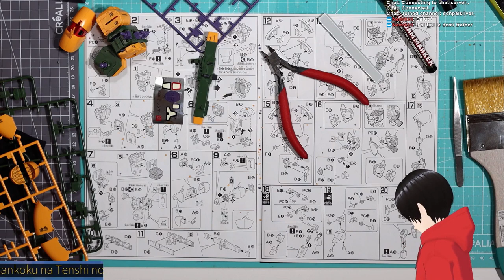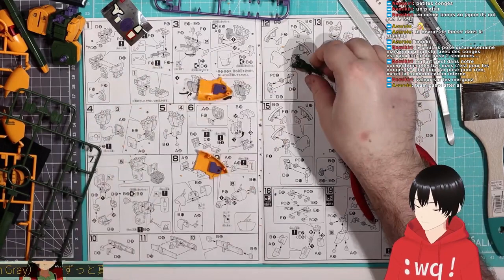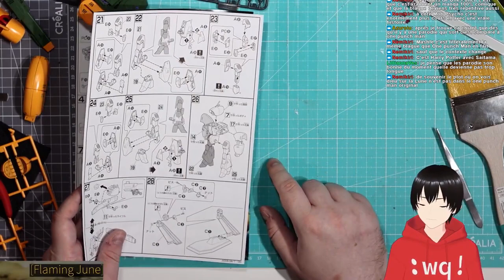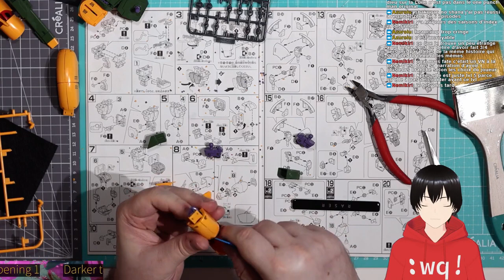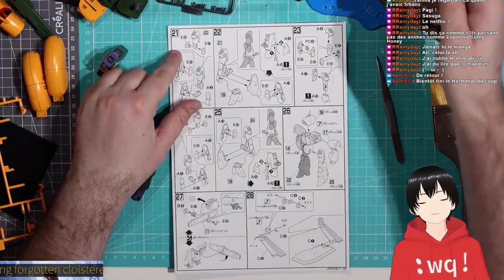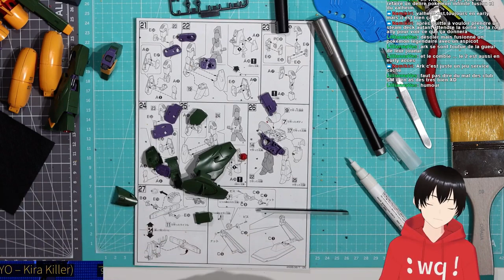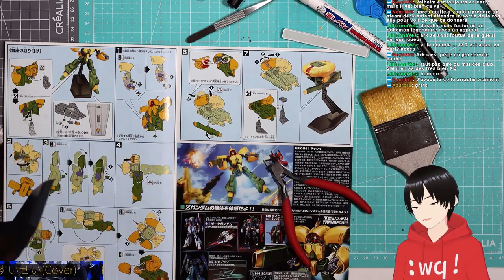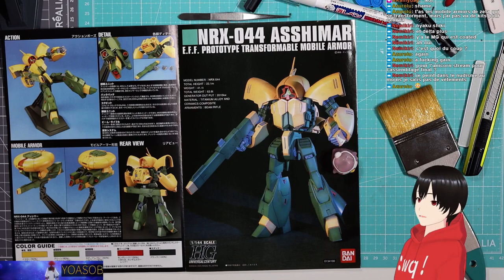HG Asshimar - partie 2 (2023/04/29)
Chaîne principale: @SenpaiSilver
Chaîne de clips: @SenpaiSilverClips

Hardware:
※ GPU: GeForce RTX 3080Ti
※ CPU: AMD Ryzen 9 5900X
※ Memory: 64GB RAM
※ AverMedia GC551
※ Canon 90D & Canon EF 50mm f/1.8
※ Apple Mac Book Pro M1 Pro (lecture des commentaires)
※ iPhone 11 (face tracking)